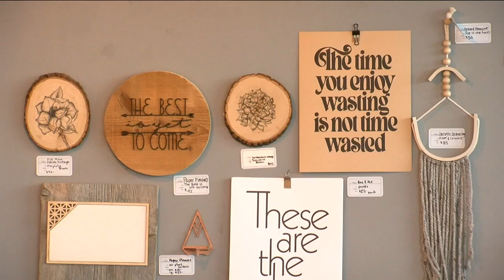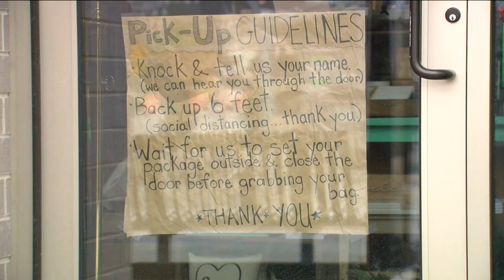Safer at Home order changes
The Wisconsin Safer at Home order extension begins Friday and many people still have mixed feelings about it.